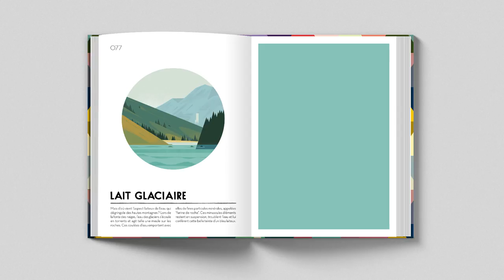COLORAMA {feuilletage}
Colorama - Imagier des nuances de couleurs
De Cruschiform

Cruschiform nous convie à un fabuleux voyage au pays des couleurs : mauve, fauve, blanc polaire, lait glaciaire, barbe à papa, fleur de sakura, bleu ciel, fleur de sel... Chemin faisant, nous perçons les secrets de ces nuances qui nous enchantent. D'où vient l'indigo ? À quoi sert le brun de momie ? Quel est le point commun entre une fraise et une feuille d'automne ? Ce merveilleux nuancier nous donne à voir, à apprendre et à rêver l'univers poétique des couleurs grâce à 133 nuances soigneusement choisies par l'auteur. Colorama est un ouvrage de référence, unique en littérature de jeunesse. L'artiste nous donne sa vison personnelle de la couleur, des nuances les plus classiques aux plus inattendues.

280 pages - 160 x 220 mm - 25 €